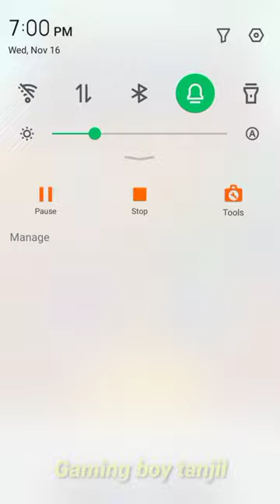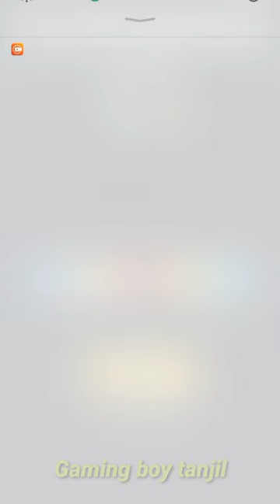Merge 'ALPHABET LORE' Run - Merge Battles ⭐⭐⭐⭐ ⭐⭐ abcdefghijklmnopqrstuvwxy Letters Unlock